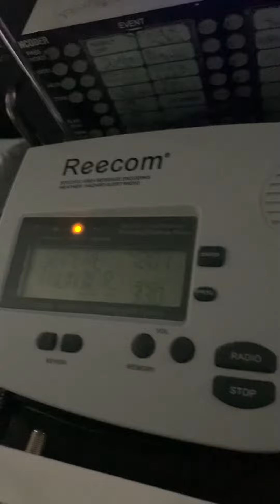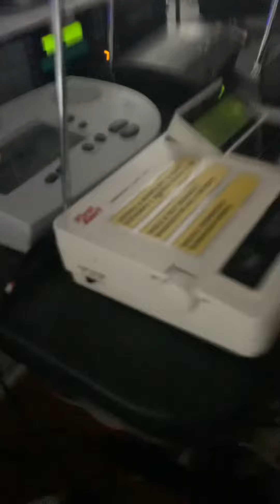WHY WAIT UNTIL NOW LOT. ￼Severe thunderstorm watch for multiple Illinois counties￼